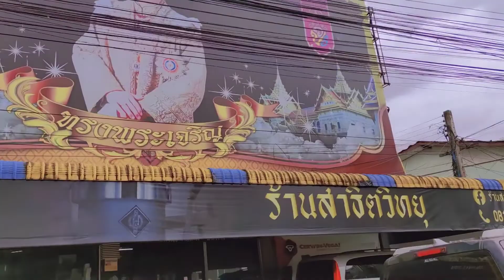รีวิว MIDAS และไมโครโฟนระดับ top สนใจสินค้าติดต่อร้านสาธิตวิทยุสุราษฎร์ธานี 🎤